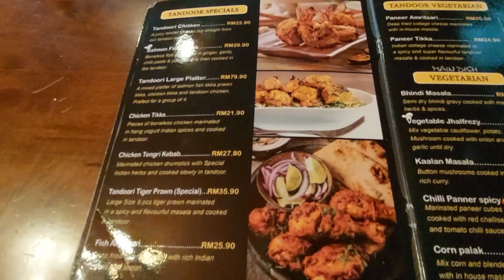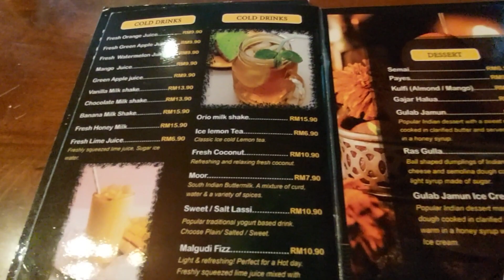今天來PJ Section 16找一間Malgudi Indian Cuisine传统印度餐吃! 每道食物都好像有好多各種各样的香料在一起煮! 味道好特别又香又好吃! 赞!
Malgudi Indian Cuisine
17, Lorong Universiti C, Seksyen 16, 46350 Petaling Jaya, Selangor